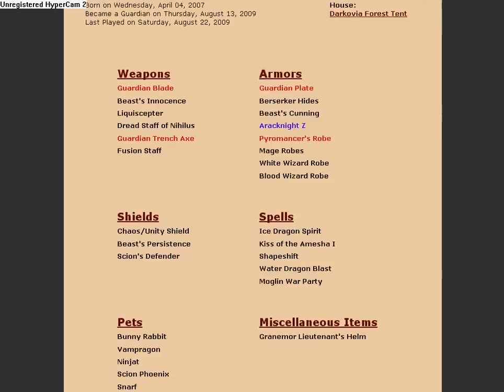Proof of one of my AQ uber sets!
I just have a feeling some might doubt I have that ninja set or whatever, so I made this as PROOF!!!